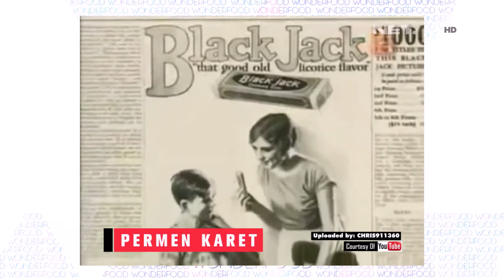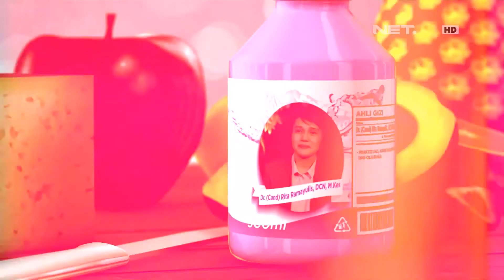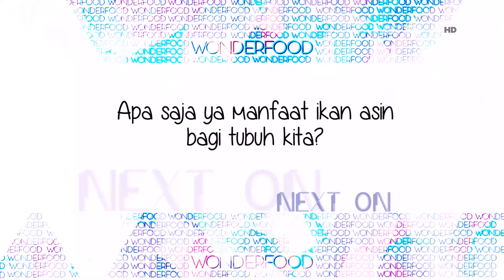Permen Karet Dapat Melancarkan Aliran Darah Pada Wajah Lho